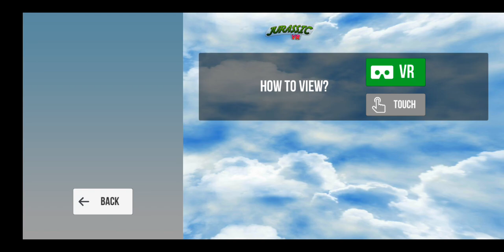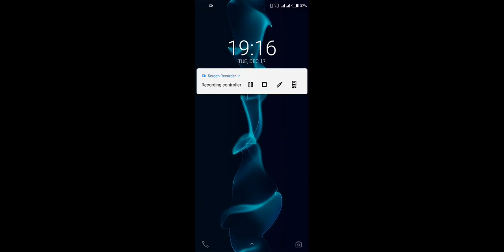VR Jurassic Adventure Experience in VR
Side by side experience of VR Jurassic Adventure.